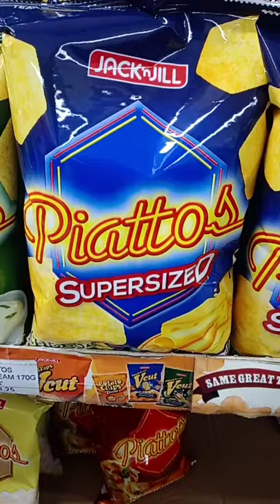piatos supersized kuha na mga idol#short#jack n jill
jack n jill
gannn vlog